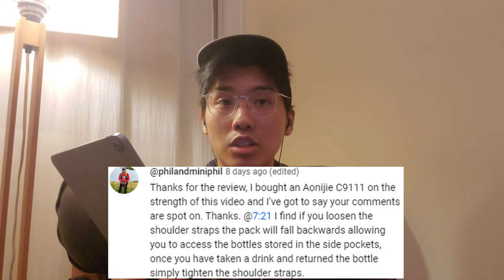GEAR MOD- Aonijie C9111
I recommend to watch this video at an increased speed of your liking.
!!! If you plan on doing any mods, MAKE SURE TO WATCH THE OUTRO FOR MY TIPS !!!
Let me know if i missed out on any mods. Enjoy!

0:00 Intro
1:28 NO SEW Mods
1:33 Strap Trimming
5:10 Static Cord Swap
8:27 Pocket/Strap Removal
11:52 Logo Removal
12:20 Frame Pocket Removal
14:01 Velcro Removal
14:30 Plastic Roll Top Material
17:55 SEWING Mods
18:01 Side Zipper Removal
24:38 Bottom Stash Pocket Addition
29:18 Outro/Tips